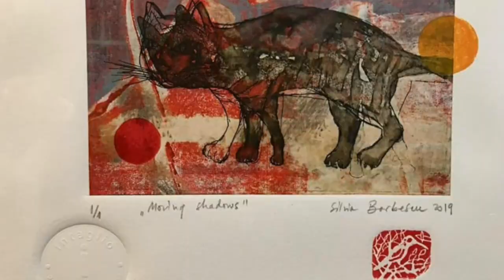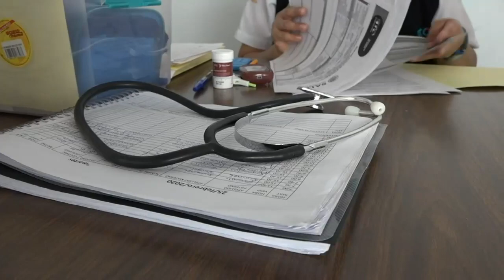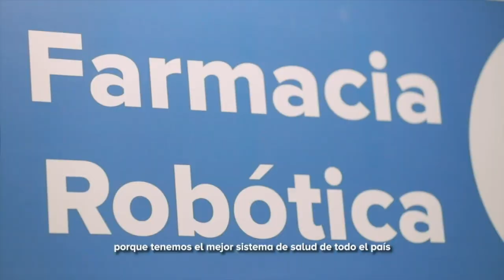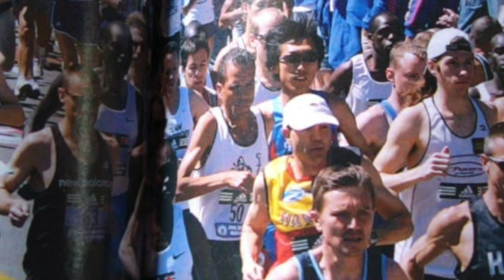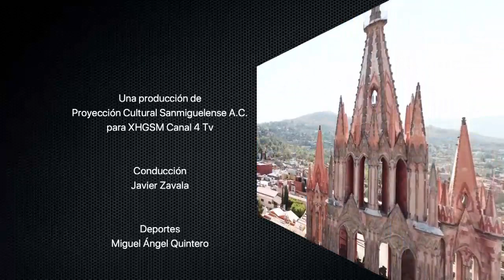Horizontes 02 Marzo 2020 - Juan Carlos Chávez "El Yaguer" * Atleta Sanmiguelense